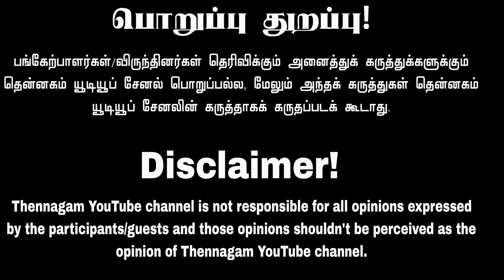இணையதளத்தில் பரப்புரை செய்தால் இரண்டு வருடம் சிறை.. நாம் தமிழர் கவனத்திற்கு..